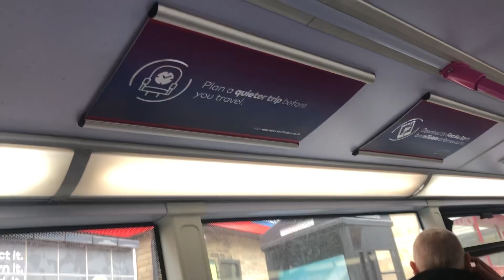*Ex Manchester* SN12 AHP 33706 First Halifax ADL Enviro 400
Welcome to Northern Buses. This channel features videos of buses mostly across the North of England, especially Yorkshire.